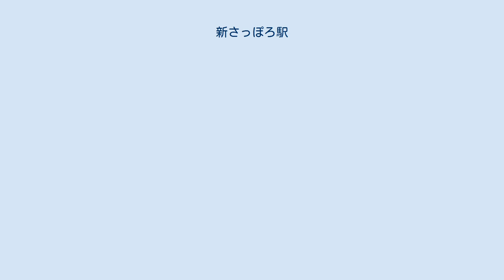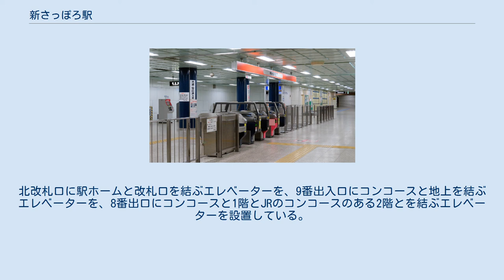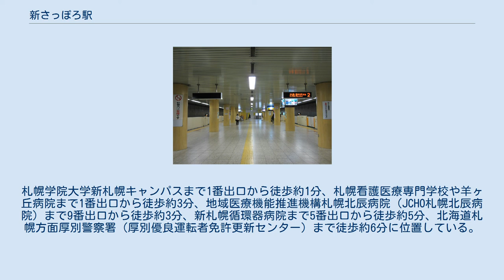新さっぽろ駅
新さっぽろ駅（しんさっぽろえき）は、北海道札幌市厚別区厚別中央2条5丁目にある札幌市交通局（札幌市営地下鉄）の駅。
 地下鉄東西線の東側の起点・終点となる駅。
札幌市厚別区のいわゆる新札幌副都心に位置し、北海道旅客鉄道（JR北海道）新札幌駅、新札幌バスターミナルやタクシー乗り場に隣接している。
 JR新札幌駅とは表記が異なり、平仮名表記の「新さっぽろ」が正式名称となっている。
札幌市交通局によると、これは近接するJR新札幌駅と区別するためであるとのこと。
南北線・東豊線のさっぽろ駅（JR札幌駅に隣接）が平仮名表記になっているのも同じ理由である。
なお、札幌市営地下鉄では他にJR北海道と同名の駅として白石駅と琴似駅が存在するが、これらはJR白石駅やJR琴似駅とは離れた位置にあり、混同しづらいことから区別を付けず、JR駅と同じ漢字表記となっている。
 厚別青葉通の地下にあり、構築形式は地下2階になっている。
1面2線の島式ホームであり、駅ホームの幅員は札幌市営地下鉄の中で最も広い約15 m、延長が170 mある。
出入口は9箇所ある。
ひばりが丘駅方に転轍機があるが、当駅では東西線反対側の終点駅である宮の沢駅とは異なり、原則として電車は1番ホームに到着後、一旦奥の引込み線に回送され、その後2番ホームに入線して出発する方式を採っている。
但し、前日からの夜間滞泊となる早朝の列車は1番ホームからの発車となる。
北改札口に駅ホームと改札口を結ぶエレベーターを、9番出入口にコンコースと地上を結ぶエレベーターを、8番出口にコンコースと1階とJRのコンコースのある2階とを結ぶエレベーターを設置している。
また、1番出入口の上り方向、新札幌駅や新札幌バスターミナルに通じる5番・8番出入口の上り下り両方向にエスカレーターを設置している。
 札幌市交通局によると、2019年度の一日平均乗車人員は20,581人であり、札幌市営地下鉄の中ではさっぽろ駅・大通駅に次いで3番目に利用客が多い駅になっている。
 駅ビル「新さっぽろ駅ターミナルビル」（新さっぽろアークシティ デュオ1・デュオ2、新さっぽろアークシティホテル、新札幌バスターミナル、タクシー乗り場）、「サンピアザショッピングセンター」（サンピアザ、イオン新さっぽろ店、カテプリ、サンピアザ劇場、サンピアザ水族館）に直結しており、札幌副都心開発公社が管理・運営している施設は愛称を「新さっぽろアークシティ」としている。
札幌学院大学新札幌キャンパスまで1番出口から徒歩約1分、札幌看護医療専門学校や羊ヶ丘病院まで1番出口から徒歩約3分、地域医療機能推進機構札幌北辰病院（JCHO札幌北辰病院）まで9番出口から徒歩約3分、新札幌循環器病院まで5番出口から徒歩約5分、北海道札幌方面厚別警察署（厚別優良運転者免許更新センター）まで徒歩約6分に位置している。